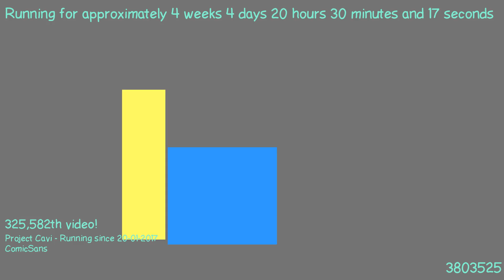1487788473 - Webdriver Cavi - H